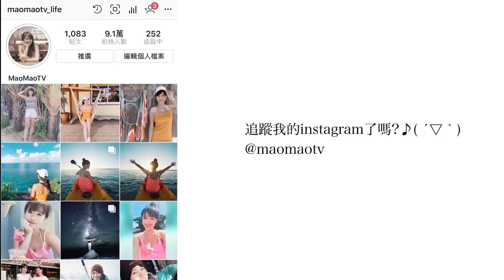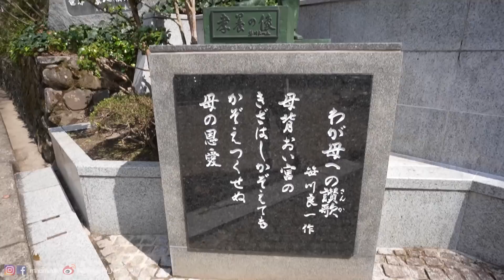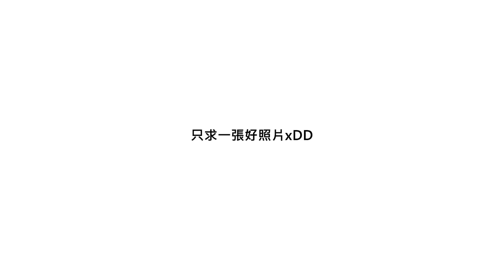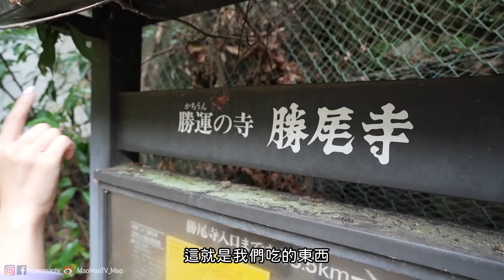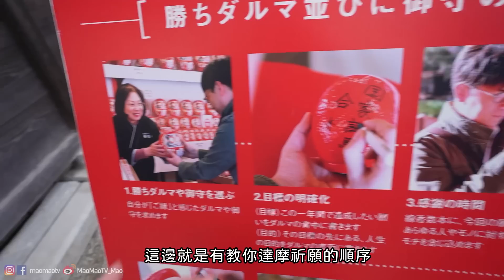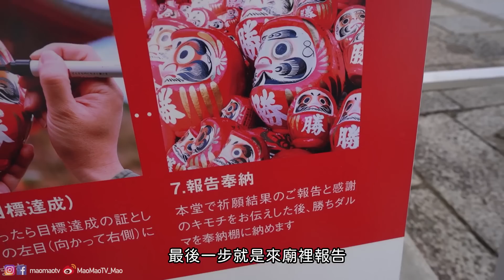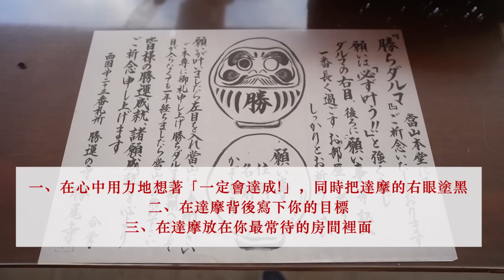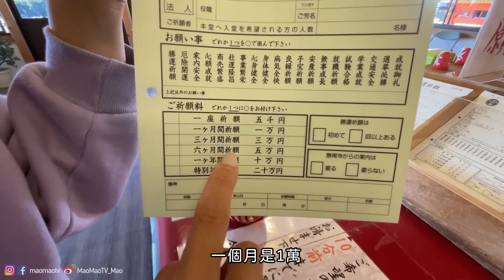大阪隱藏景點🇯🇵//超壯觀「必勝」達摩寺! IG打卡必去📸 跟我走觀光客絕對不會走的路線🤫大阪箕面・勝尾寺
人生要成功就先來拜一次！！或是到我哥的日本藥妝店買起來～～～ xD
（沒時間來日本的人就先來逛逛吧～）